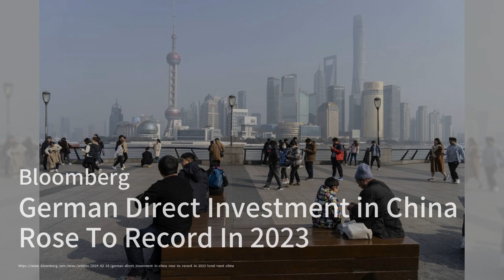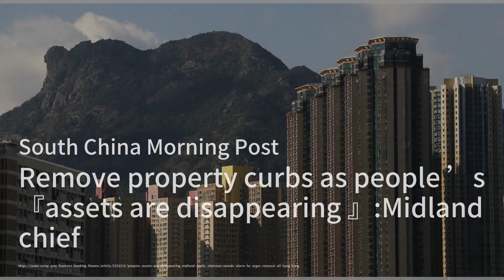Can Greater Bay Area lure foreign investors? What will make global firms bite；Lionel Messi and Argen